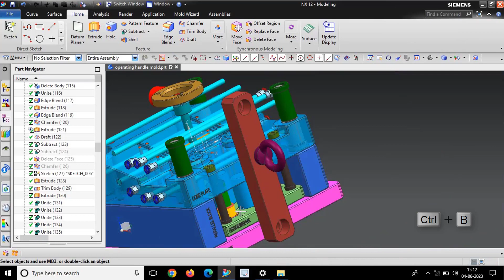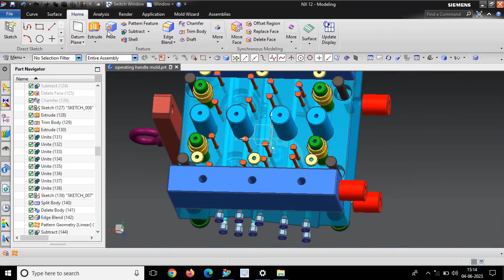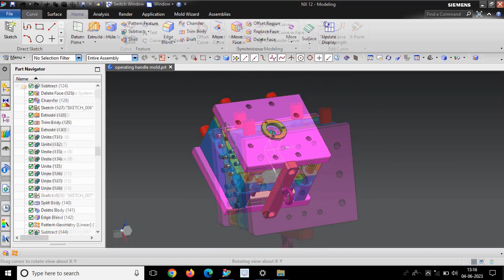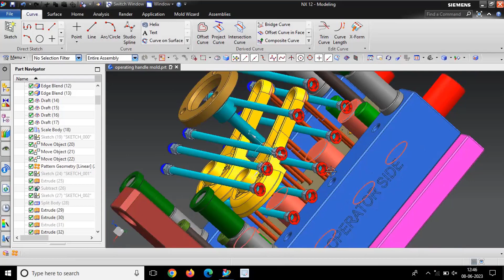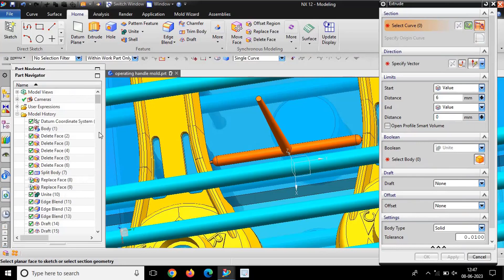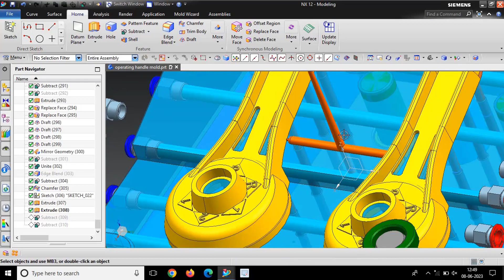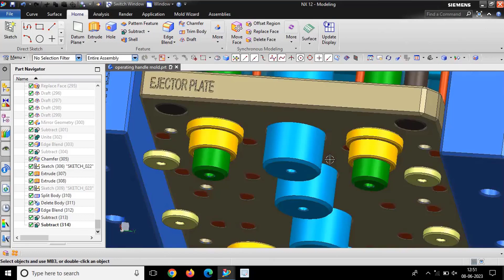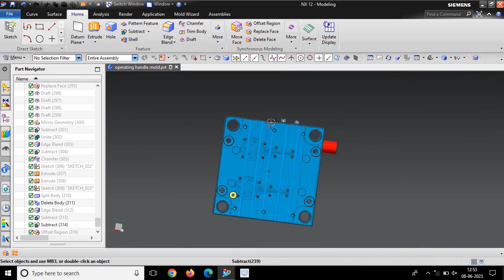Operating Handle Industrial Mould Design Lecture 26 | P20 Mould | Mold Design | Cooling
Welcome to an insightful journey into the fascinating world of mold design! In this comprehensive video, we dive deep into the intricate process of crafting molds, offering you expert insights and step-by-step guidance from concept to the final creation.

In This Video You'll Learn How to make Industrial Operating Handle Mould Design Step by Step

Operating Handle Industrial Mould Design

Lecture 26 : Design of Runner Ejector Pin in Mold

🛠️ Crafting Precision and Perfection 🛠️
🔬 Understanding Materials and Techniques
🔍 Exploring Design Possibilities 🔍
⚙️ Navigating the Design Software ⚙️
🌟 Showcasing Real-Life Success Stories 🌟

Whether you're an aspiring mold designer, a creative enthusiast, or simply curious about the intricate world of mold creation, this video is your gateway to mastering the art of mold design. Join us on this captivating journey and unlock the potential to turn your designs into tangible works of art!

P20 Mould | Asad Shaikh